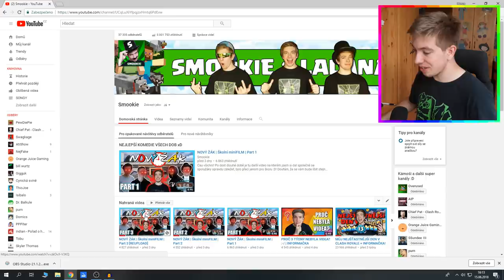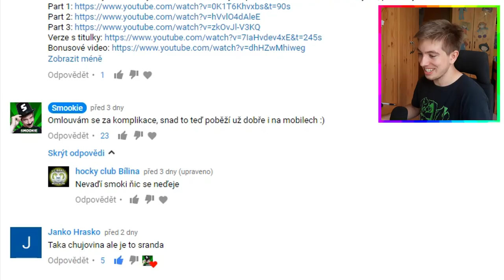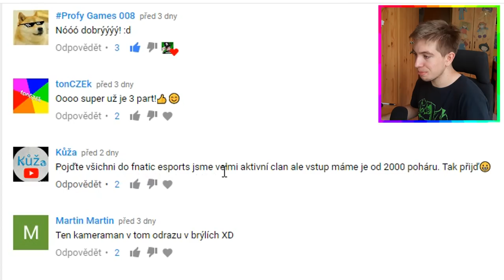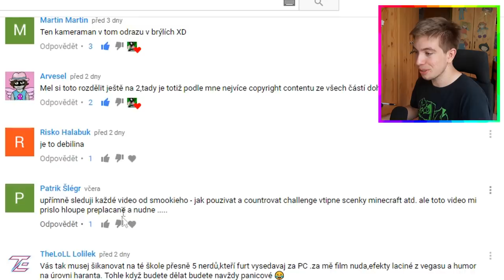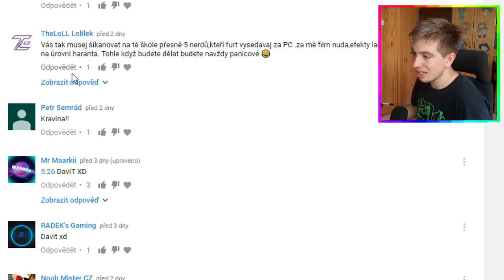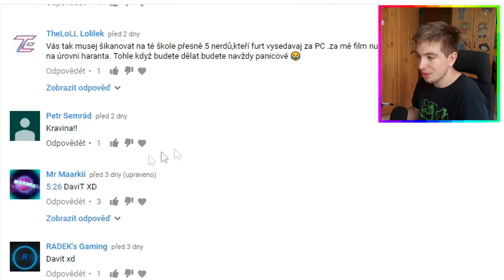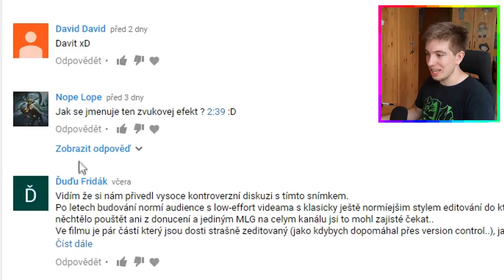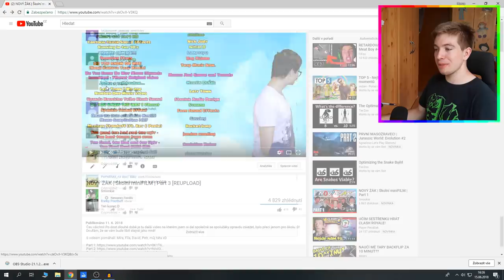ODPOVÍDÁM NA KOMENTÁŘE POD NAŠÍM miniFILMEM!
Čau lidi, v dnešním videu odpovím na pár komentářů, které jste napsali pod naše úžasné video s nový žákem. Budu reagovat jak na hate komentáře, tak na pochvaly či otázky, takže si video určitě pusťte a třeba se dozvíte něco, co se vám honilo hlavou při koukání filmu :D

Přes co točím? OBS.